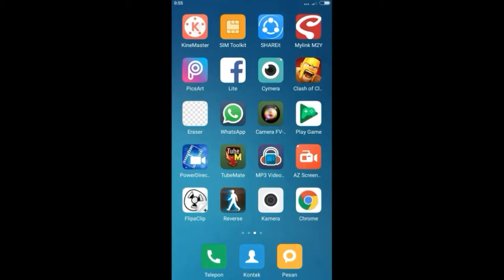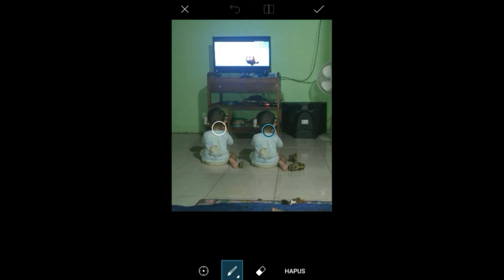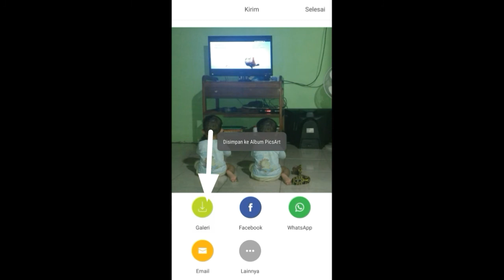Tutorial(piwarah) cara ngedit Poto kembar ..gampang tur penak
Nah kiye cara ngedit Poto Kon dadi kembar ,bahasa mentereng e cloning jere...hehehe  aplikasi PicsArt c nggo gawe ya lurrrr Nek urung jelas Monggo Takon Takon ..nyong siap njawab ...okeh ...subscribe yah syukur karo koment & like  maturnuwun